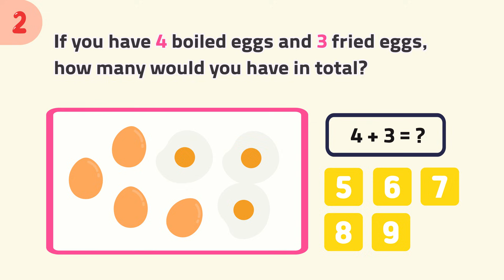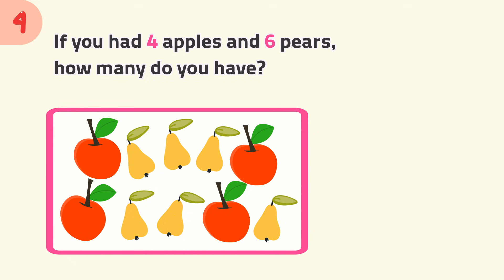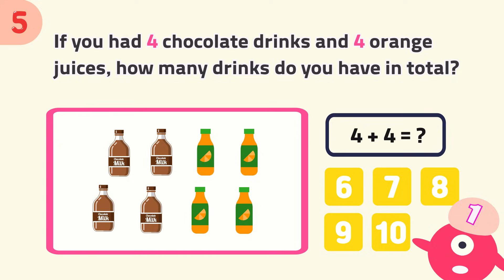Addition word problems up to 10 | Kindergarten & Grade 1 Math Questions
Word problems improve creative and logical thinking in children.
It is not only addition and subtraction skills you'll be developing in your children's with this video.

Word problems help children visualize situations more clearly, enhancing their mental ability.

0:08 Q1
0:32 Q2
0:56 Q3